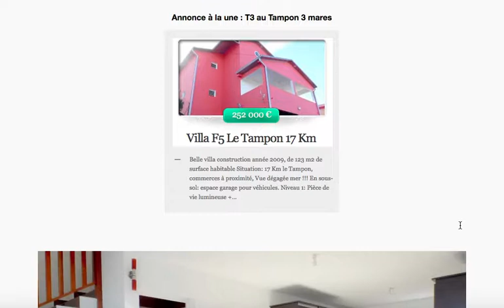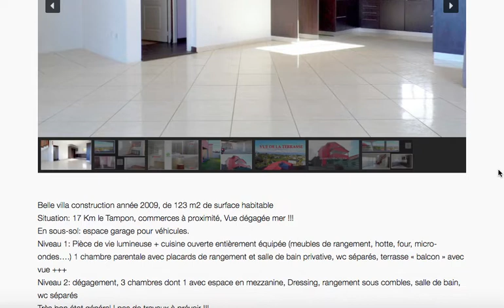achat vente immobilier maison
Achat et vente de maison par Cannell-immobilier , vendre votre terrain ou maison ou appartement  par nos services. Maison à vendre à la Réunion 974